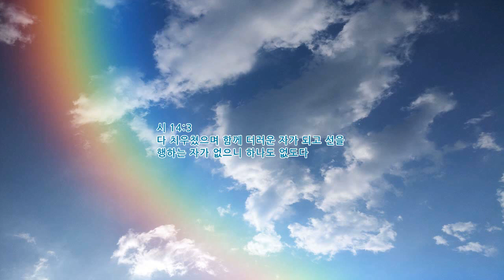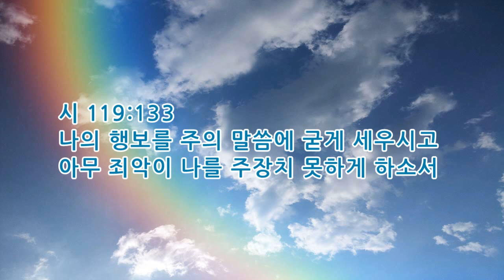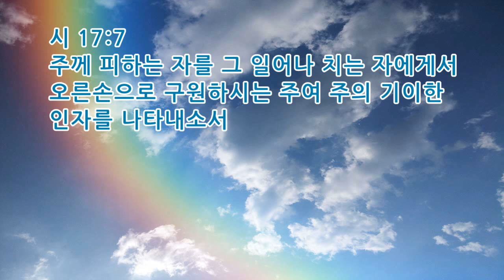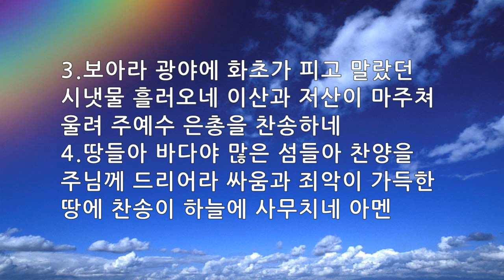매일묵상 매일찬송 798